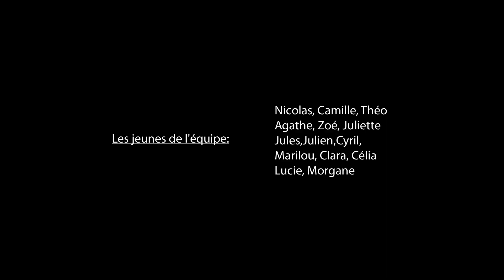Escalade: équipe départementale jeune du Lot (46)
Le Lot a mis en place une équipe départementale jeune (benjamins, minimes). Ce film résume son fonctionnement et sa dynamique, grâce au travail du Comité Départemental.
Réalisation les Arts du Film pour le comité départemental FFME 46